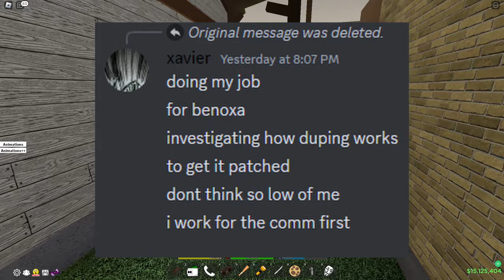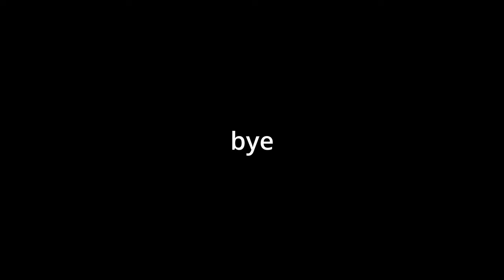NEW DA HOOD SKIN DUPE GLITCH! 🤑